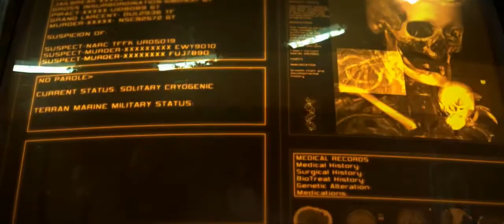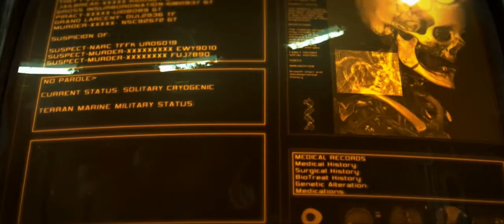Starcraft II - Trailer cinematiX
The Starcraft 2 Teaser cinematic by blizzard!